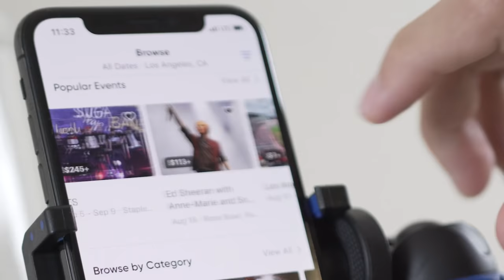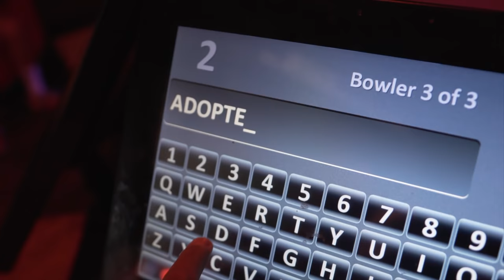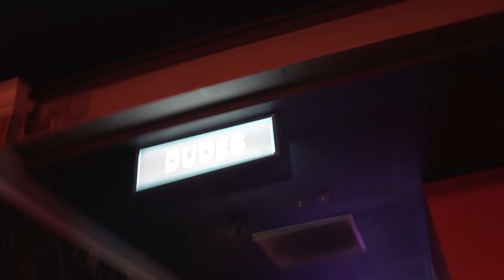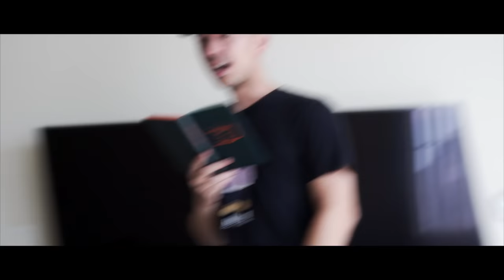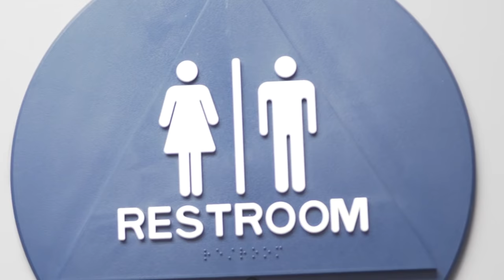THIS IS THE LAST VLOG !!